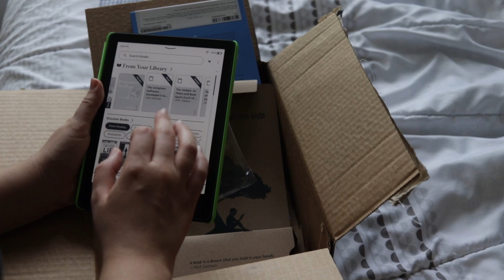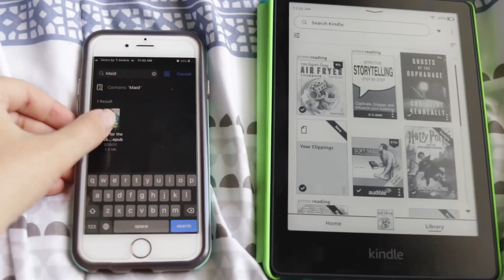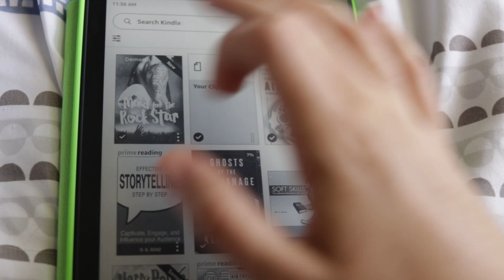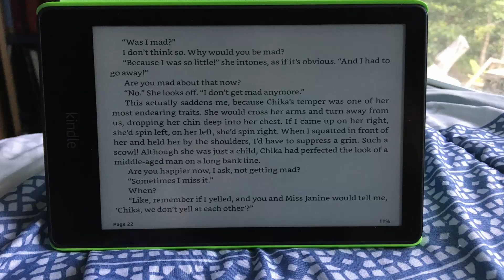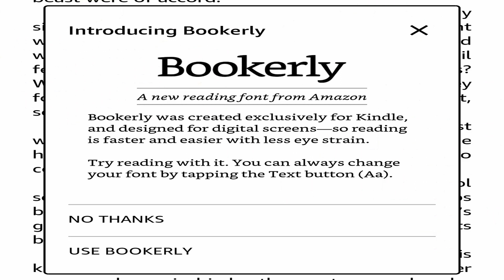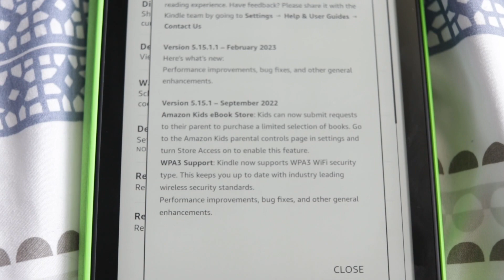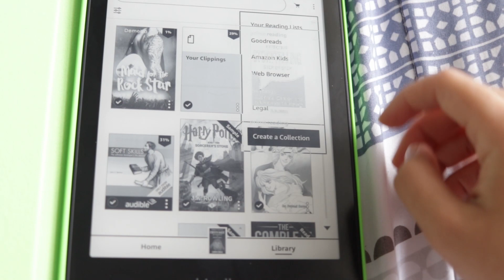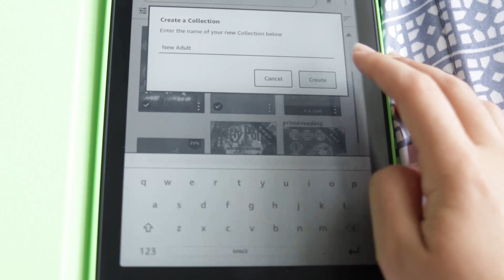So I bought a Kindle Paperwhite kids (11Gen). First impressions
This is my first impression of using the Kindle paperwhite 16Gb model. I go over the things I noticed while using it to how long the battery from opening it up.

Equipment used
Canon 77D
Desview R5II 5.5 inch Touch Screen Monitor
Microphone Rode Video MiC lyfe
GVM 80d

00:00 - Intro
03:28 - Why I chose this model
06:05 - First impressions
08:45 - Things worth mentioning
12:02 - Longetivity of the Kindle
14:05 - Pros
17:28 - Cons
22:30 - Wrap up